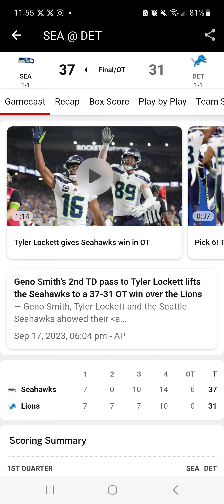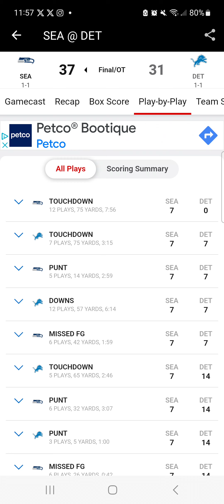Is It Time To Panic Lions? Reaction To The Lions vs Seattle Game